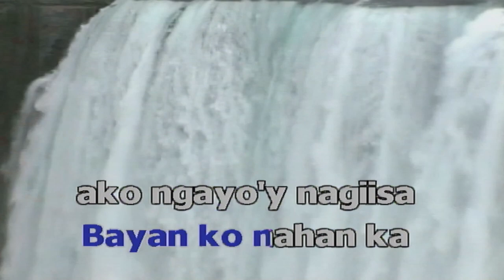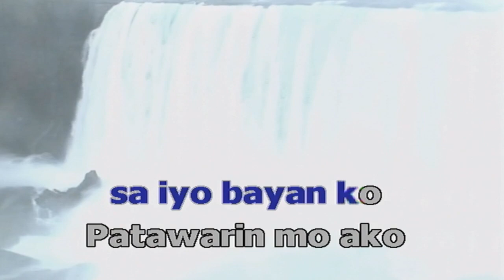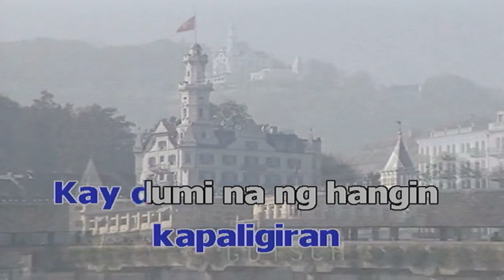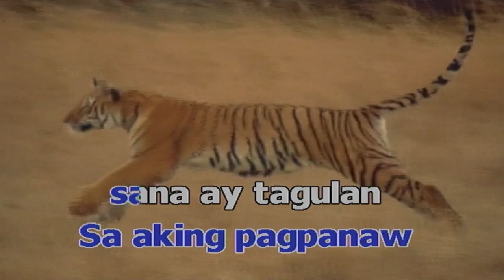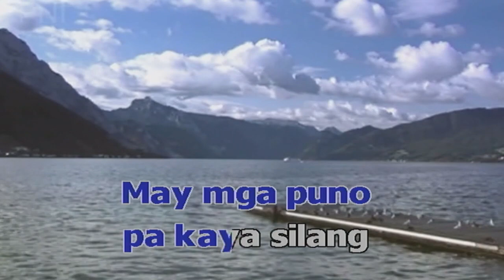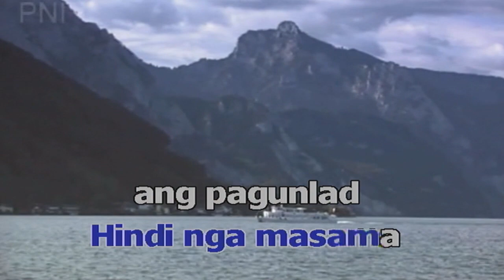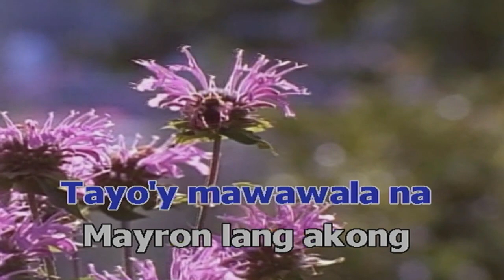ASIN MEDLEY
W:
M:
S: ASIN